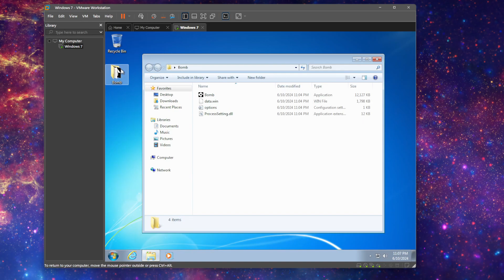bsod caused by gamemaker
You may think this is able to work with execute_shell, but with that logic, it should display a console window, which doesn't show up in this video.

The codes are private!